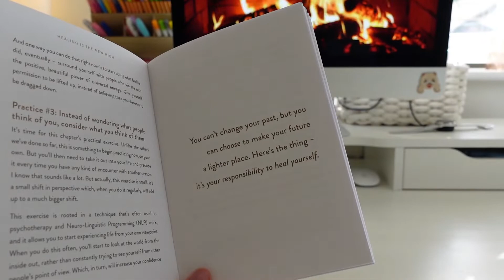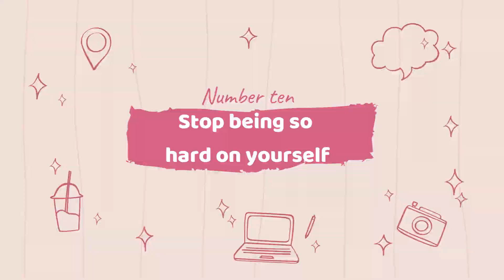HOW TO FEEL MOTIVATED TO WORK | 10 tips on how to be motivated to work.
If you are anything like me then you struggle sometimes to find the motivation to get work done. In this video I explore 10 of my top tips on how to make sure that you are productive and complete your work in an enjoyable way.

Motivation can be tough to find especially if you are working from home. Using these tips will help you to stay productive and stop you from procrastinating.

Have you got any tips that help you to stay motivated?

Have a wonderful day and remember to not be too hard on yourself! and make sure you are making time for self care so that you have that perfect work life balance.

Alice Louise xxx